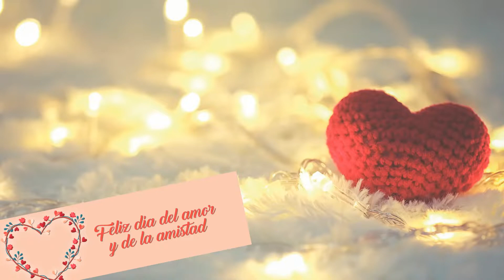Cap. 12. Día de San Valentín. El amor después de la muerte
¡𝐀𝐓𝐄𝐍𝐂𝐈Ó𝐍! ¡𝐀𝐓𝐄𝐍𝐂𝐈Ó𝐍!

𝐍𝐨𝐬 𝐜𝐨𝐦𝐩𝐥𝐚𝐜𝐞 𝐚𝐧𝐮𝐧𝐜𝐢𝐚𝐫 𝐞𝐥 𝐂𝐚𝐩í𝐭𝐮𝐥𝐨 𝟏𝟐 𝐝𝐞 𝐂𝐨𝐧𝐞𝐱𝐢ó𝐧 𝐇𝐢𝐬𝐭ó𝐫𝐢𝐜𝐚

Casi siempre los historiadores se encargan de narrar los hechos políticos, económicos y sociales, refiriéndose a la sucesión de gobiernos y sus efectos en la sociedad. Hoy en Conexión Histórica hemos querido traerles la historia del Día de San Valentín porque creemos que el amor y la amistad es un acto político.

El día de San Valentín está asociado con el romance y, aunque ello es importante, el fin de amor es lograr desligarnos del amor romántico y hacer del amor un acto político, donde escogemos estar, querer y ser queridos por otro que es libre y permite la libertad de uno, así no se convierte en un dolor sino en una satisfacción del ser.
Sean pues libres y felices con sus amigos y su pareja. 𝘾𝙚𝙡𝙚𝙗𝙧𝙚𝙣 𝙚𝙡 𝙖𝙢𝙤𝙧 𝙮 𝙡𝙖 𝙖𝙢𝙞𝙨𝙩𝙖𝙙: 𝙝𝙤𝙮 𝙮 𝙩𝙤𝙙𝙤𝙨 𝙡𝙤𝙨 𝙙í𝙖𝙨.

𝗟𝗲 𝗶𝗻𝘃𝗶𝘁𝗮𝗺𝗼𝘀 𝗮 𝘃𝗲𝗿 𝗲𝗹 𝘃𝗶𝗱𝗲𝗼, 𝗰𝗼𝗺𝗲𝗻𝘁𝗮𝗿𝗹𝗼 𝘆 𝗱𝗮𝗿𝗹𝗲 "𝗠𝗲 𝗴𝘂𝘀𝘁𝗮". 𝗗𝗲 𝗲𝘀𝗮 𝗺𝗮𝗻𝗲𝗿𝗮, 𝗬𝗼𝘂𝗧𝘂𝗯𝗲 𝘀𝗲 𝗹𝗼 𝗿𝗲𝗰𝗼𝗺𝗶𝗲𝗻𝗱𝗮 𝗮 𝗺á𝘀 𝗽𝗲𝗿𝘀𝗼𝗻𝗮𝘀 𝘆 𝗺𝘂𝗹𝘁𝗶𝗽𝗹𝗶𝗰𝗮𝗺𝗼𝘀 𝗲𝗹 𝗰𝗼𝗻𝗼𝗰𝗶𝗺𝗶𝗲𝗻𝘁𝗼 𝗵𝗶𝘀𝘁ó𝗿𝗶𝗰𝗼, 𝘁𝗮𝗻 𝗻𝗲𝗰𝗲𝘀𝗮𝗿𝗶𝗼 𝗽𝗮𝗿𝗮 𝗿𝗲𝗰𝗼𝗻𝘀𝘁𝗿𝘂𝗶𝗿 𝗲𝗹 𝗽𝗮í𝘀.